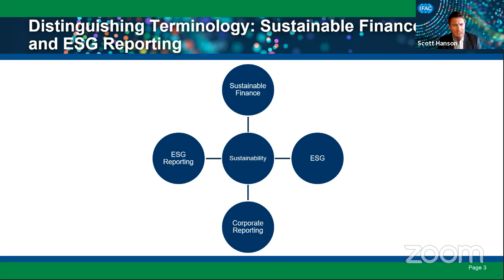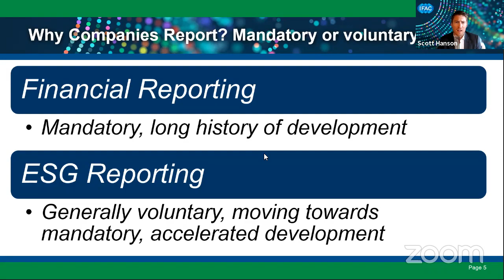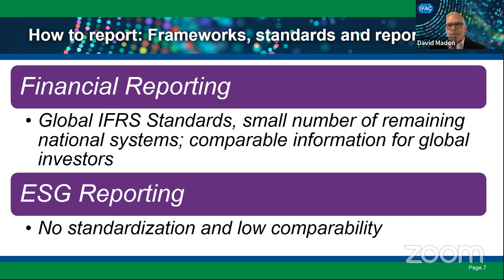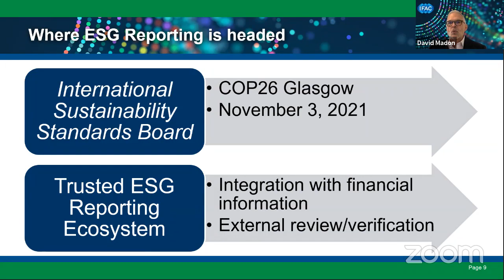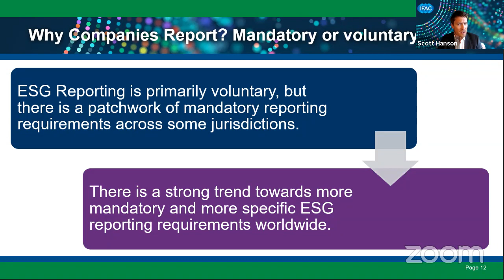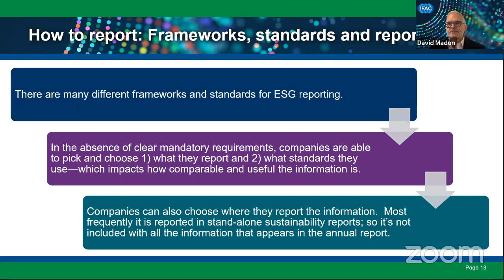Understanding ESG Reporting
ESG/Sustainability is on the minds of individuals, policymakers and investors the world over. And high-quality information from companies is central to the discussion. This event aims to equip individual investors with a better understanding of what ESG reporting is, how to integrate it into their investing decisions, and current developments in the ESG reporting space.